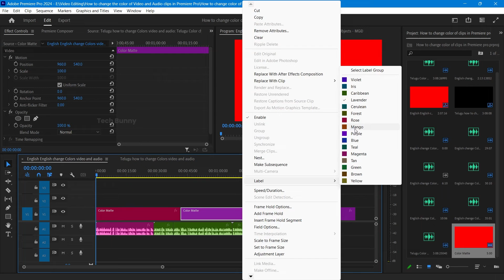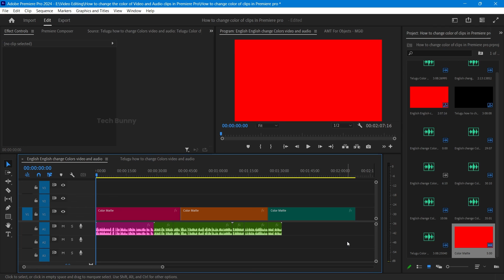How To Change The Clips Color in Timeline? (Premiere Pro Tutorial)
This video is all about how to label clips using different colors in Premiere Pro. If you're looking to organize your timeline and enhance your workflow, I'll show you step-by-step how to color code clips in Premiere Pro for better editing efficiency. Learn how to easily change the color of a track or video in the timeline and improve your video editing process. I'll also cover tips on color correction and how to adjust clip colors for a more organized timeline. If you're asking yourself, "How do I color correct a clip in Premiere Pro?" or "How do I change the color of a track in Premiere?", this tutorial is for you.